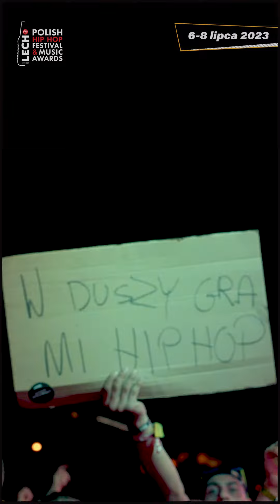Lech Polish Hip-Hop Festival & Music Awards 2023 | Tu bije serce hip hopu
Niezapomniana atmosfera i wspomnienia, które zostaną na długo. Wbijaj na najważniejsze wydarzenie hip-hopowe w Polsce, które tworzą przede wszystkim LUDZIE! Kup bilety

Obsada - Magdalena Górka, Mikołaj Kordasiewicz, Czarny Brat, Janusz i Malwina Frankowscy,  Monika Fałdrowicz i Piotr Pązik ,FALCON1
Reżyser - Piotr Onopa
Dom Produkcyjny - MOON Films
Producent Wykonawczy - Kuba Ranik, Magda Betlejewska
Kierownik produkcji - Matylda Materna
Agencja Kreatywna: Punchline Agency
Operator obrazu - Joanna Kakitek
Kompozytor muzyki - OER
Focus Puller - Dominik Męczyński
1st AC (Camera Assistant) - Maciej Gołąb
Sprzęt video - ATM
Sprzęt oświetleniowy - Piramida Film
Gaffer - Iga Pop
Oświetlacz - Alek Puchała
Transport - Vip Limuzyny
Montaż - Łukasz Swaryczewski
Postprodukcja dźwięku - Juice Sound

LECH Team:
Jacek Grabarczyk
Maria Hejmanowska
Szymon Skoczylas

Materiały archiwalne:
9LITER FILMY & Event Time Promo